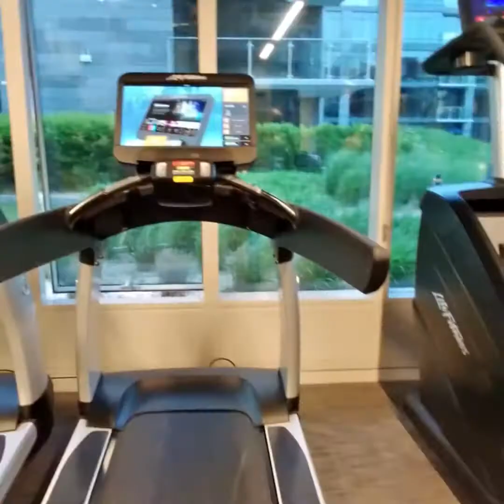My Mum’s Kuya’s surprise visit with my Tita from Sydney to NJ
visiting my Mum and Sis + my Mum’s Kuya surprise visit with Tita from Sydney too…